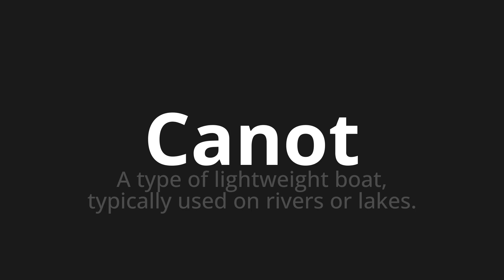How to pronounce Canot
Master the Pronunciation of 'Canot Which means canoe' - which means : A Type of Lightweight Boat, Typically Used On Rivers or Lakes. 📝 with @HTPronounce 🎓🗣️ - [Your Guide to French]

Learn to pronounce 'Canot' perfectly in French with our easy and engaging tutorial by @HTPronounce! 📖📽️ In this comprehensive video, we provide you with native speaker examples 🗣️👂 and phonetic breakdowns 🎵 to ensure you get the pronunciation just right.

How to say Canoe in French